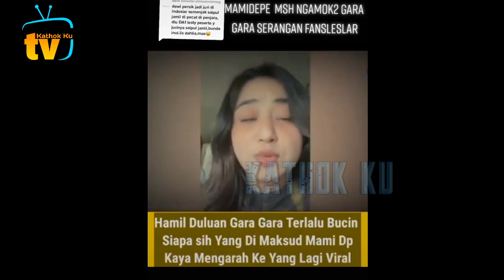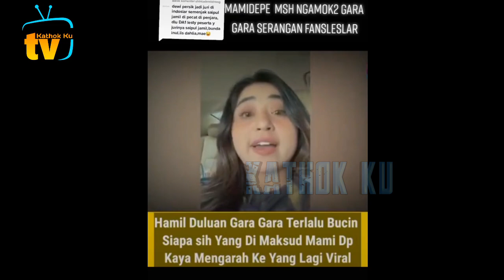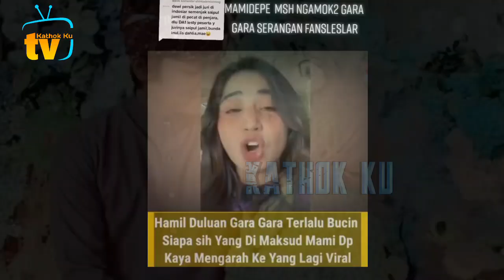KALAH TELAK❗️ DP Minta BANTUAN Aldi Taher, Disebut Mandul, Hujat Lesti❓️ DiSKAKMAT Hotman & Saipul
Jangan Lupa: _
Thankz!!..